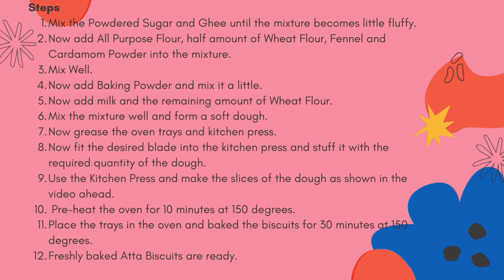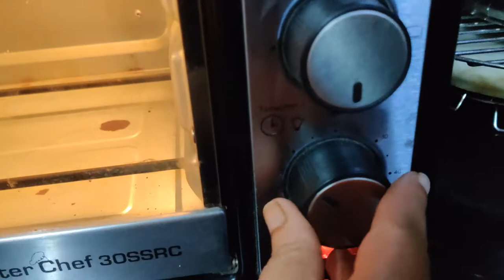Atta Biscuits in Desi Ghee | home made wheat biscuits |home baked cookies |how to make wheat cookies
Hi Frens,

In our this cooking video, we are showing how to make and bake whole wheat flour biscuits.

Ingredients (Left to Right)

3 Tbsp - All Purpose Floor
15Tbsp - Whole Wheat Floor
5 Tbsp - Powdered Sugar
4 Tbsp - Milk
3/4th Tspn - Baking Powder
3/4th Tspn - Fennel
3/4th Tspn - Powdered Cardamom
3 Tbsp - Desi Ghee

Recipe -

1. Mix the Powdered Sugar and Ghee until the mixture becomes little fluffy.
2. Now add All Purpose Flour, half amount of Wheat Flour, Fennel and Cardamom Powder into the mixture.
3. Mix Well.
4. Now add Baking Powder and mix it a little.
5. Now add milk and the remaining amount of Wheat Flour.
6. Mix the mixture well and form a soft dough.
7. Now grease the oven trays and kitchen press.
8. Now fit the desired blade into the kitchen press and stuff it with the required quantity of the dough.
9. Use the Kitchen Press and make the slices of the dough as shown in the video ahead.
10.  Pre-heat the oven for 10 minutes at 150 degrees.
11. Place the trays in the oven and baked the biscuits for 30 minutes at 150 degrees.
12. Freshly baked Atta Biscuits are ready.

- Multiply your taste buds with delicious recipes coming out of the videos uploaded on our channel, and
- Get ideas for making yummylicious dishes and get popular amongst your friends and families.l

We hope you like our videos! Thank you for all your support!